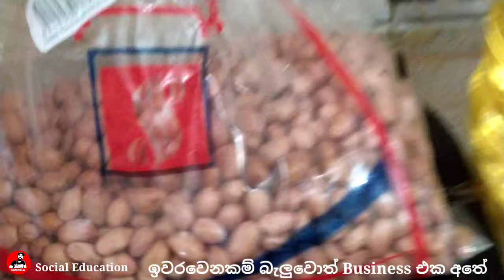How to fry penut sinhala | රටකජු බැදුම | තෙල් 50ml විතරයි. රටකජු 500g බදින්න පුලුවන් penut oil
How to fry 500g penut with 50ml oil . Amazing fry my friends,

රට කජු ග්‍රෑම් 500 තෙල් මිලි ලීටර් 50 කින් බදිමු.වෙලද පොලේ තියෙන තෙල් වගේ නෙමේ අපේ යා නිවාස විදිය පාවිච්චි කරන තෙල් ගැන අපට විශ්වාසයි.මේ විදිහට අපට රජකජු  ටික ඉක්මනටම ගෙදරදි බැදගන්න පුළුවන්.ඇත්තටම මේක ගොඩක්ම සෞඛ්‍යාරක්ෂිත වගේම අපට හිතකර ආහාරයක්.අලුත්ම අලුත් තෙල් ටිකකින් මේ විදිහට රටකජු මේ වගේ බැඳ ගත්තා ම ඒවා ගොඩක්ම රසවත් ඒ වගේම අලුත් ඒ වගේම නැවුම්.

     ඒ වගේම තමයි ගොඩක් මිලෙන් අඩු වෙනවා හේතුව රටකජු අපි සල්ලි වලට ගත්තම තෙල් හෙන චුට්ටයි යන්නේ.

ඉතින් යාලුවනේ මේක ව්‍යාපාරයක් විදිහට වුණත් කරගෙන යන්න පුළුවන්.

ඉතින් මේක මේ විදිහට හදලා ඔය කට්ටියට ගෙදර ඉදන්ම හදලා ගෙදර ඉදලම අහල පහල කට්ටියට විකුණන්න ආරම්භ කරන්න පුළුවන්.ඉතිං යාලුවනේ මේ වැඩේ අතේ තියෙන මුදලින්ම ආරම්භ කරන්නත් පුළුවන් නේ.ඒ කියන්නේ ගොඩක් ආරක්ෂිතයි ඒ කියන්නේ අපි අලූත්ම තෙල් තමයි පාවිච්චි කරලා තියෙන්නේ.

     මේ විදිහට බැදගත්තු රට රටකජු පොඩි ළමයෙක්ට උනත් දෙන්න පුළුවන් බය නැතුව.

 අපි ගොඩක්ම අඩුවෙන් තෙල් පාවිච්චි කරන හින්දා මේකෙ තෙල් ප්‍රමාණය ගොඩක් අඩුයි. රටකජු වල තියෙන්නේ ඇත්තටම හිතකර තෙල්.

  ඉතින් ඔබත් 2021 වසරේ අලුත් විදියට මේ විදියට ව්‍යාපාරයක් පටන් ගන්න.කාගෙන්වත් නයට සල්ලි ඉල්ලන්න ඕනැත් නෑ කරදර වෙන්න ඕනෙත් නෑ දුක් වෙන්න ඕනෙත් නැහැ වියදමත් අඩුයි හින්දා අනිවාර්යෙන්ම ලාභයකුත් තියෙනවා.

   ඔබ විශ්වයට එකතු කරන්නේ යහපත් දෙයක් හින්දම අනිවාර්යෙන්ම ඔබටත් අනිවාර්යෙන්ම යහපත් දෙයක් ම ලැබෙනවා.ඒ නිසා ඔබ උපයන්නේ සාධාරණ මුදල්.ඔබත් ඒ වගේම උනාම ඔබටත් ඒ වගේම තව ආදර හදවත් ඔබට ගොඩක් උදවු කරාවි.

  ඔබ මෙය සුළුවෙන් ආරම්භ කරමු මේ ව්‍යාපාරය ඔබට ගොඩක් ලොකුවට ඉදිරියට ලස්සනට කරගන්න යන්න හැකියාව ලැබේවි.මේක තව එක්තරා පොඩි idea එකක් විතරයි.

   එහෙනම් යාලුවනේ කරල බලන්න අපිටත් ඒ ගැන කමෙන්ට් කරන්න ඔය කට්ටිය ඔක්කොම සුභ අලුත් අවුරුද්දක් වේවා. 👂🙏🙏🙏🙏

Fry 500 g of ground cashews in 50 ml of oil.Unlike the oil on the market, we are confident in the oil we use in our home.This way we can fry the peanuts at home quickly.This is actually a very healthy and healthy food for us.Peanuts are very tasty and fresh when mixed with a little bit of fresh oil.

      Also, it is very cheap because when we buy peanuts for money, the oil goes down.

     So you guys can run this even as a business.

  So you can make it this way and start selling it to the people downstairs from home.Which means it's about to be the most delusional time of the year, as well.

  Because we use very little oil, the amount of oil in it is very low.

    Peanuts fried in this way can be given to a small child without fear.Peanuts have a really beneficial oil.

  So start a new business in 2021 like this.You do not want to be frustrated if you cannot get the right pitch so invest in a good capo.

      What you add to the universe is a good thing and you will definitely get something good.So you make fair money.When you become like that, you and other loving hearts will help you a lot.

    Let's start small. You will be able to make this business bigger and bigger.This is just another small idea.
    So guys try it and let us all comment on it. Happy New Year to you all..🙏🙏🙏🙏🙏

how to fry penut sinhala
penut fry